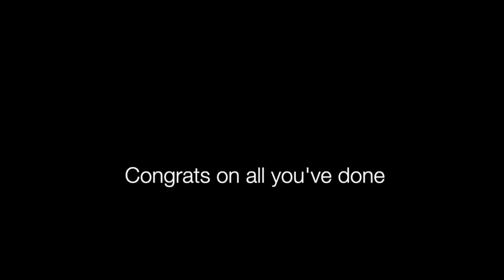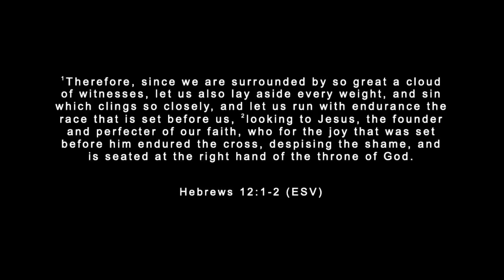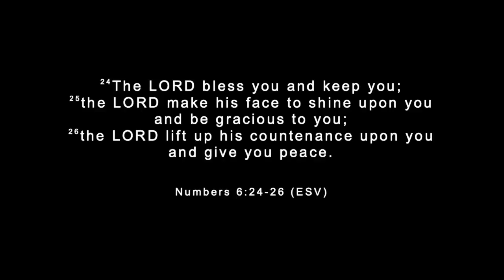eHigh Graduation 2020: The Blessing